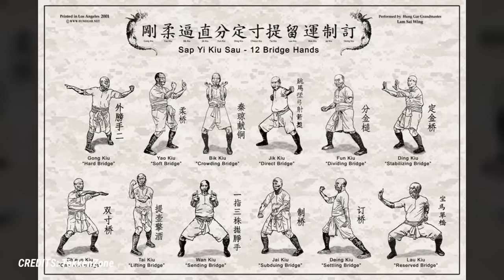Tekken Martial Arts: Feng, Law, Lei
Tekken developers put an incredible amount of effort and attention into recreating the real world martial arts. In this video, we take a closer look at some of the inspirations and origins behind a few of the classic Tekken characters, and check how well their real world martial arts translate into a fighting game.

⏰ Timestamps:

00:00 Intro
01:34 Marshall Law
04:53 Lei Wulong
08:02 Feng Wei
11:02 NEXT VIDEOS BY DF

🚩Follow us 🚩